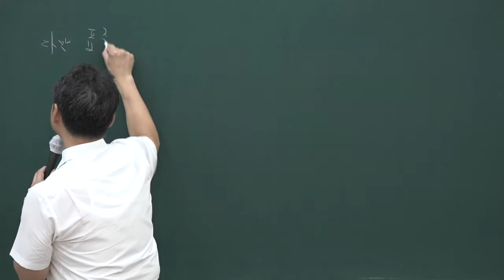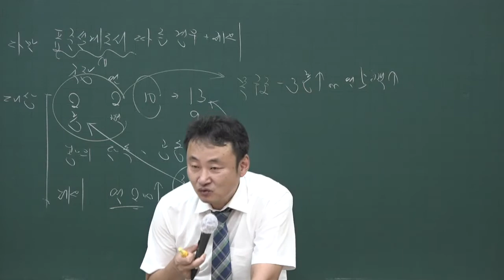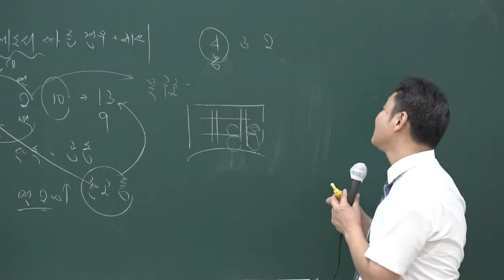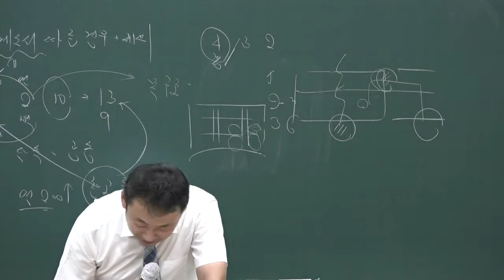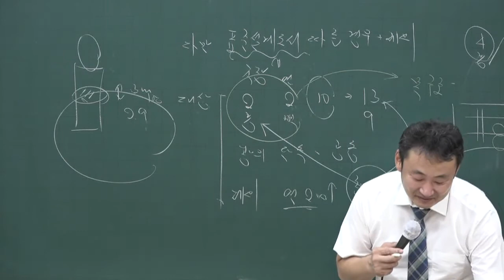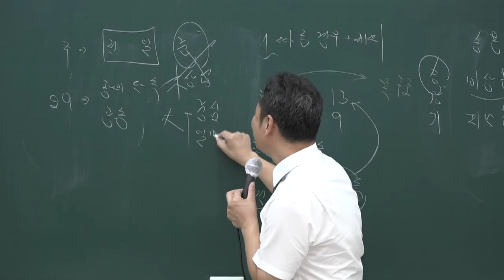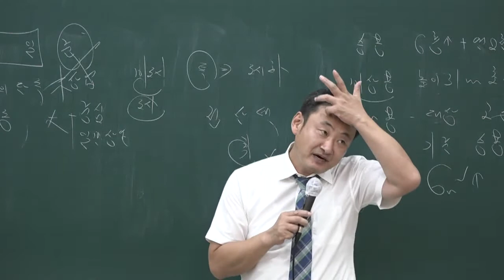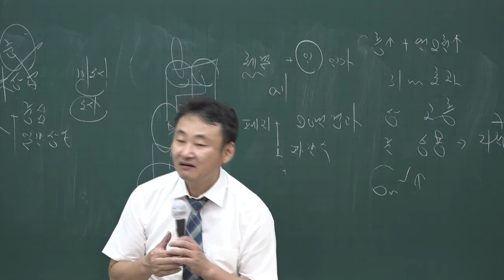[공전무] 2020년 공인중개사 부동산공법 문제풀이과정 8-28